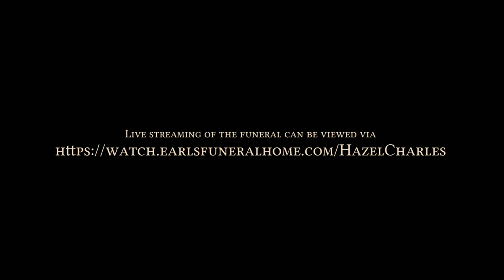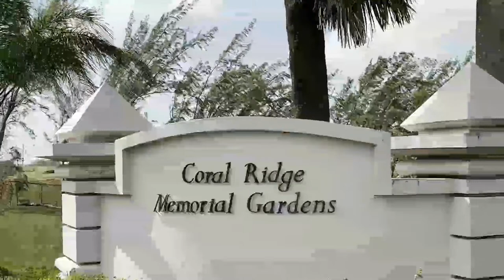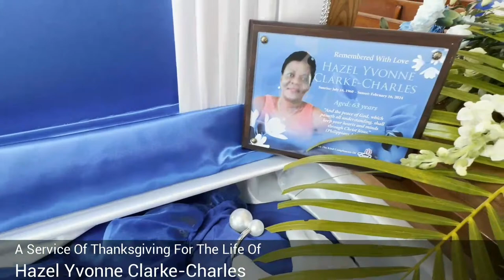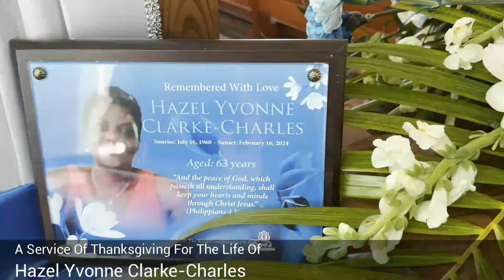Celebrating the Life of Hazel Yvonne Clarke-Charles